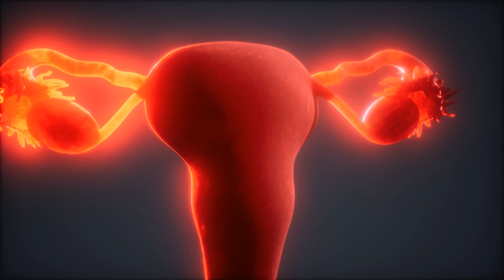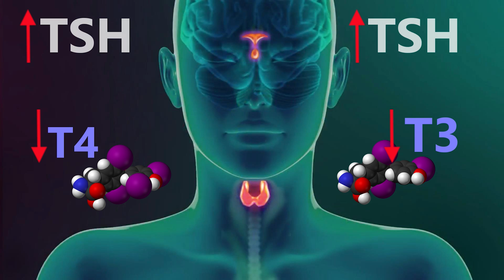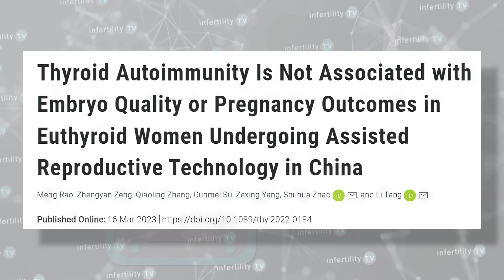Is IVF Success hopeless if you have high thyroid antibodies (Hashimoto's)?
If you are hoping for IVF success, should you be tested to see if you have elevated levels of thyroid antibodies? Do elevated thyroid antibody levels result in less eggs being retrieved or fertilized? Do thyroid antibodies affect the overall chances of IVF success?

Chapters
0:00 Introduction
0:20 Antibodies - normal and abnormal
0:50 Anti-thyroid antibodies
2:05 New study on thyroid antibodies in IVF
2:35 Thyroid antibodies effect on eggs & embryos
2:55 Thyroid antibodies effect on IVF success